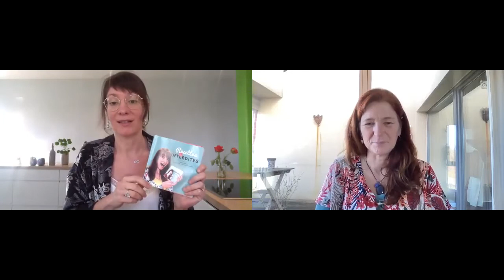Marie de Fauconval m'interview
Elle me pose 3 questions

1 : comment gérer une envie de manger autrement qu’en mangeant ?
2 : comment trouver son poids de forme et le garder ?
3 : exercice pratique pour retrouver une relation zen avec les aliments

Bon amusement et prenez soin de vous,